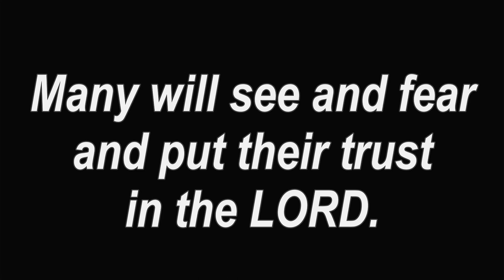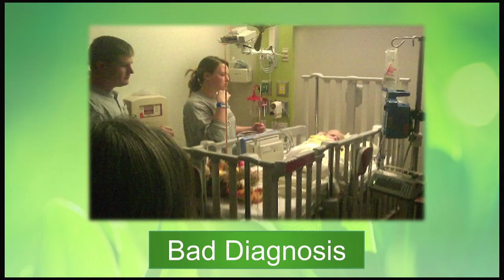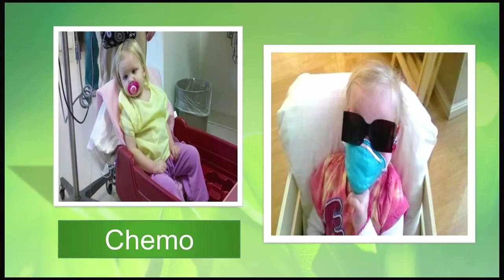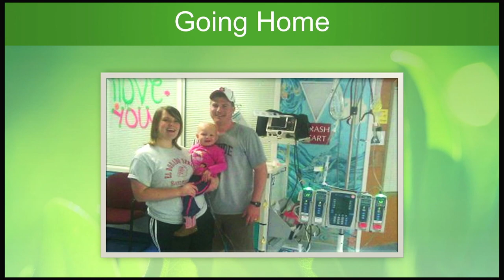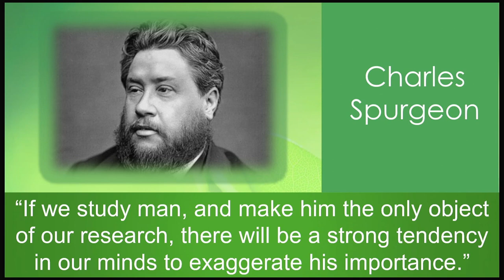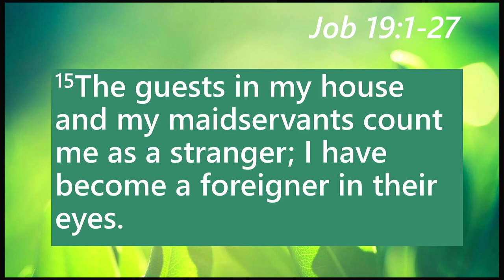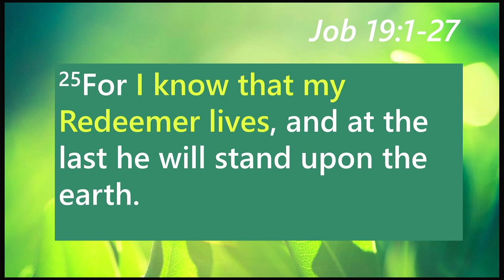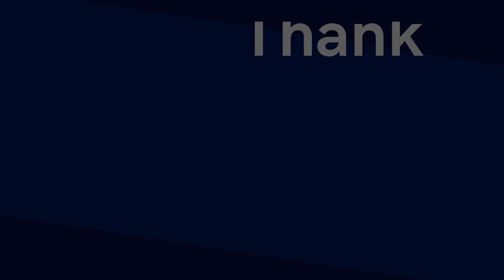2024-04-14 - Trusting God While Hurting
April 14, 2024, Larry Daniel presented a message entitled “Trusting God While Hurting”.  Marshall Hinds led the song service. B.A. Austin presented the Communion Meditation.